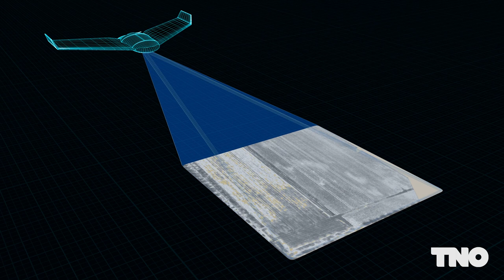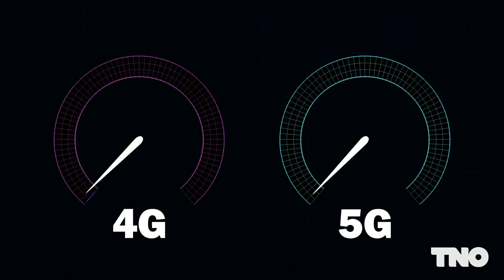TNO - Je leven in 5G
Terralemon heeft enkele animaties gemaakt voor TNO over de voordelen van een nieuw 5G netwerk binnen de landbouw en de automotive-branche.

5G wordt sneller, slimmer, stabieler en veiliger dan 4G. TNO werkt hier intensief aan mee. Zo maken we Europa klaar voor de toekomst. En kunnen we straks alles aansluiten op het internet. Onze auto’s, koelkasten, matrassen en planten. Maar ook alle koeien in Nederland en alle stoeltjes in de Johan Cruijf ArenA. Hoe gaat ons leven er dan uitzien?